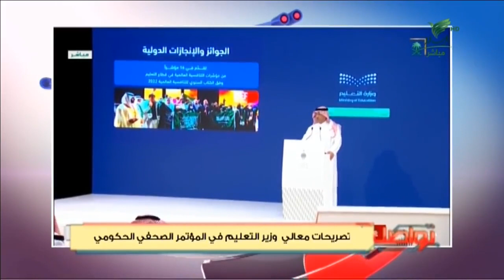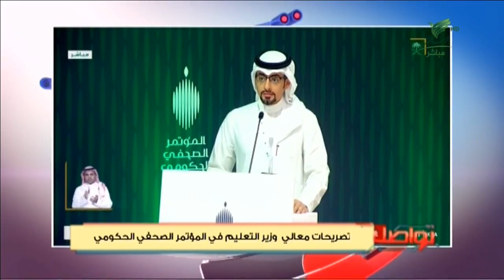مخرجات الموتمر_الصحفي_الحكومي حول قطاع التعليم في المملكة